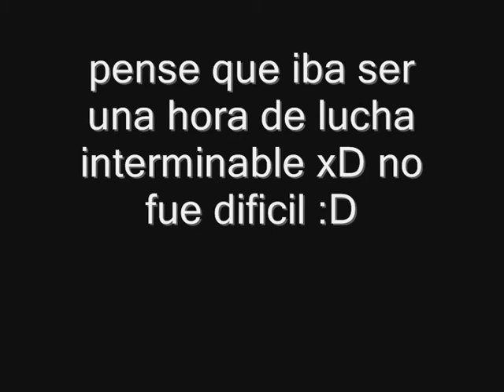FIN DEL JUEGO | Dead Space | Jefe Final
like porque le dio su merecido a mi compañera xD